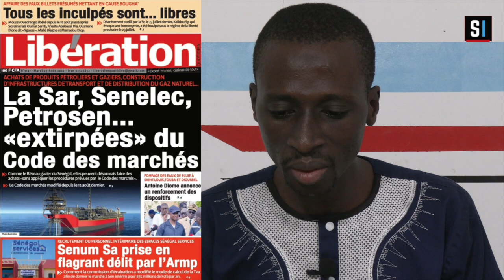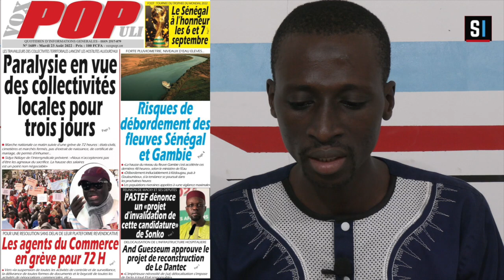Revue Des Titres - Mardi 23 Août 2022 - Seneinfo International